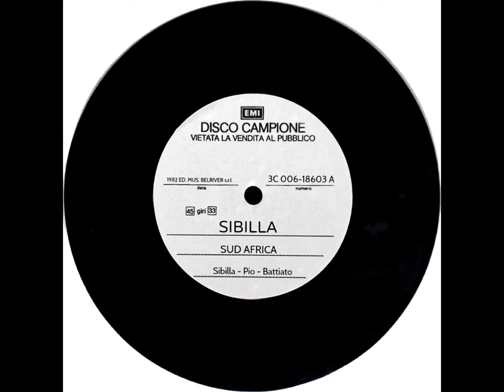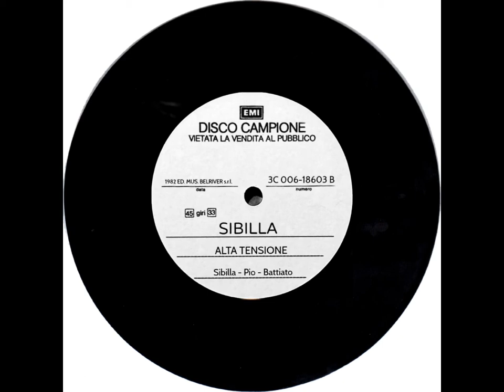Sibilla - Sud Africa (1982)